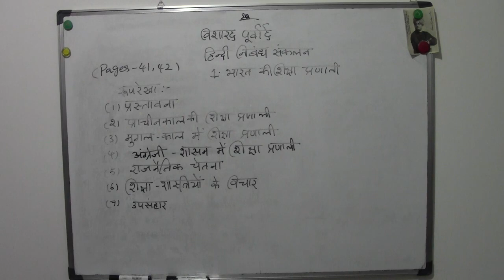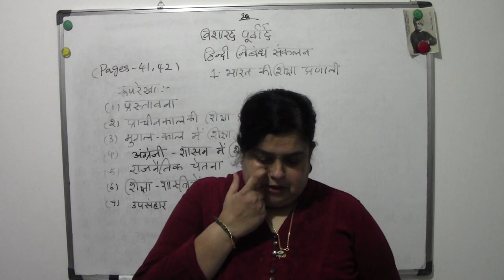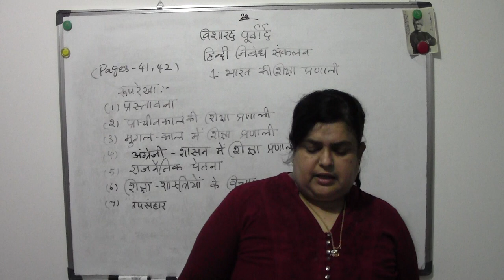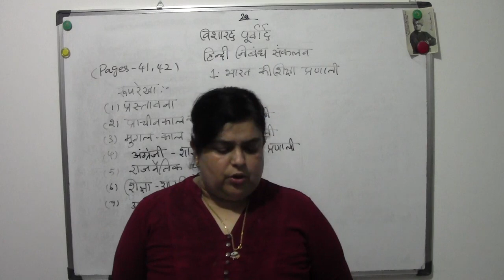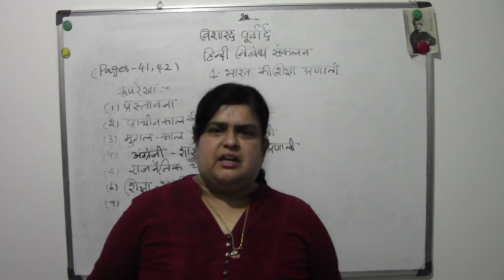1 NIBANDH VISHARADH POORVAARDH HINDI NIBANDH SANKALAN